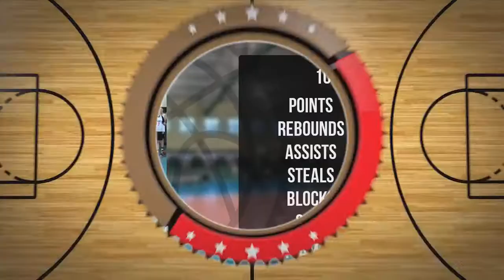Maciej Kwiatkowski Player Mixtape DC75 Przysucha 2022